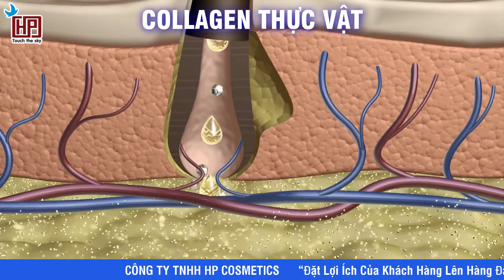HP Cosmetics | Bổ sung collagen động vật hay thực vật tốt hơn?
CÔNG TY TNHH HP COSMETICS
“Đặt Lợi Ích Của Khách Hàng Lên Hàng Đầu”
Trụ sở: Tháp 3, The Sun Avenue, 28 Mai Chí Thọ P.An Phú Tp.Thủ Đức
Điện thoại: 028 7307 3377
Showroom: 362A Trường Chinh P.13 Q.Tân Bình Tp.Hồ Chí Minh
Điện thoại: 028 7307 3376
Chi nhánh miền Trung: Số 7 Nguyễn Huệ P.Vĩnh Ninh Tp.Huế, Thừa Thiên – Huế
Điện thoại: 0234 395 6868
Chuyên kinh doanh:
phối hợp cùng Viện Ứng dụng Công nghệ - Bộ Khoa học Công nghệ sản xuất.
© Bản quyền thuộc về Công ty TNHH HP Cosmetics.